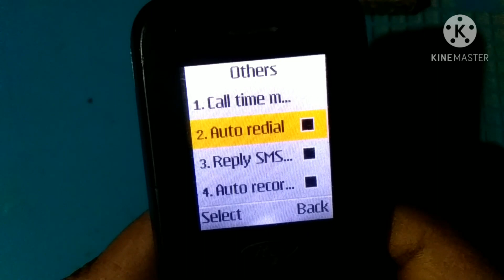How To On Off Auto Redial Setting In Itel it2163